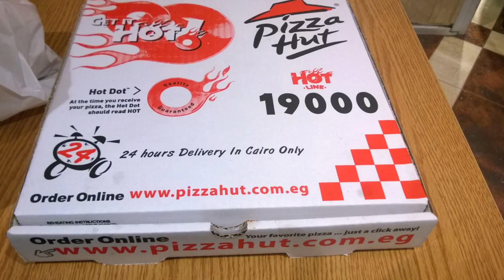Marsa Alam Holidays June 2015